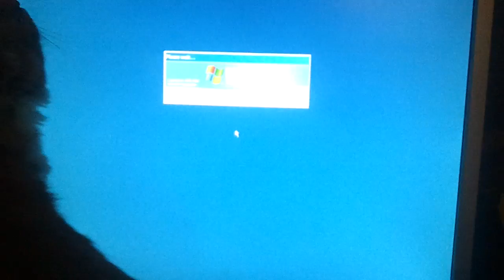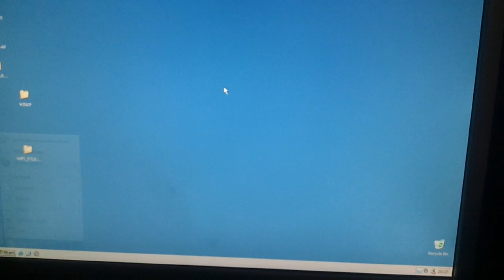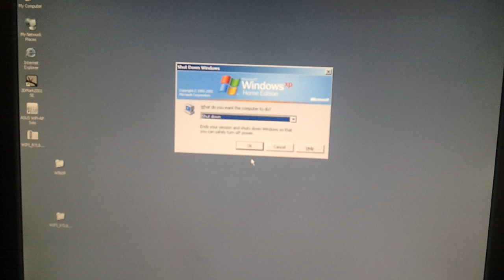Ghetto PC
So Ghetto